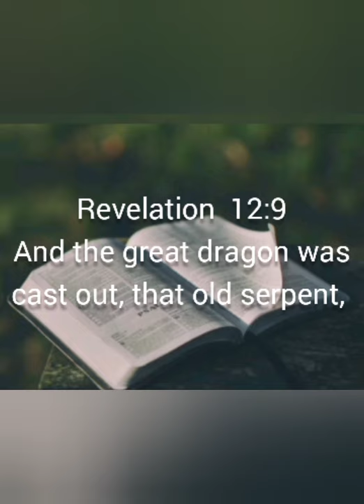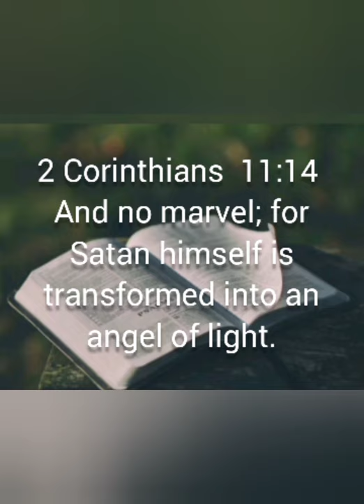His tickling, a deceit for pain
People's actions, scenarios, behaviours and moves as analogies  to learn from, for our edification and Christian values. Be blessed!

May all our prayers be answered.